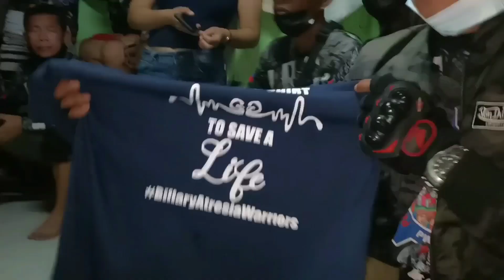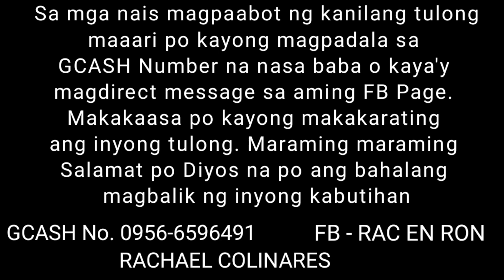ANG KALAGAYAN NG MUNTING ANGHEL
Sa mga nais pong tumulong kay baby John Bruce Campit ay maaaring makipag-unayan sa sa FB account na nasa baba.  Maraming salamat po.